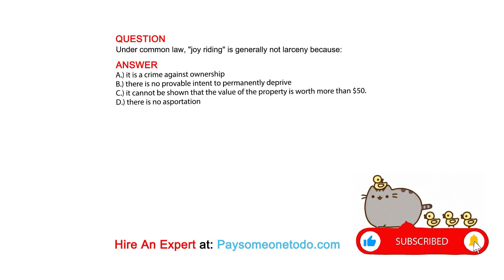Under common law, "joy riding" is generally not larceny because:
QUESTION

ANSWER
A.) it is a crime against ownership
B.) there is no provable intent to permanently deprive
C.) it cannot be shown that the value of the property is worth more than $50.
D.) there is no asportation